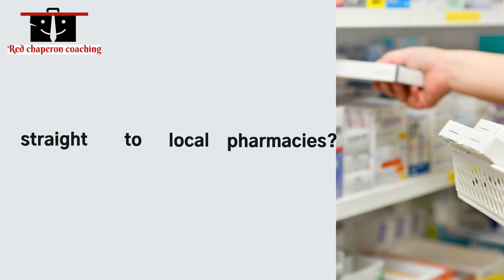Expanding a drug manufacture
Chaperon Rouge/ Red Chaperon Coaching is a business & life coaching service for entrepreneurs who develop a wellness compagny.